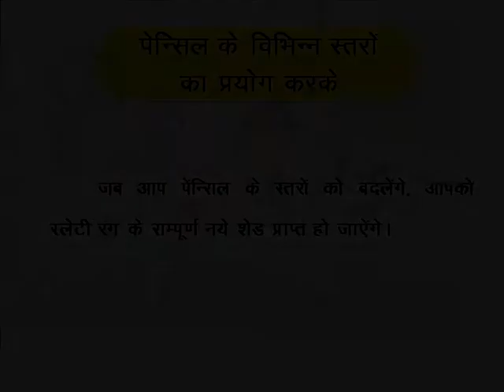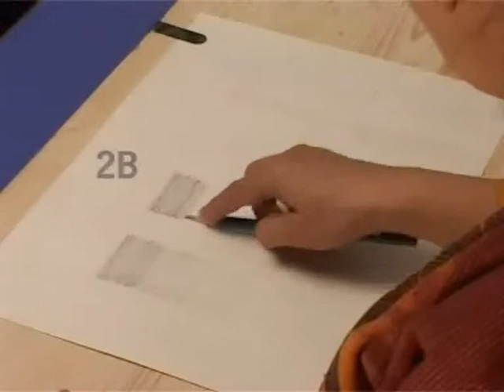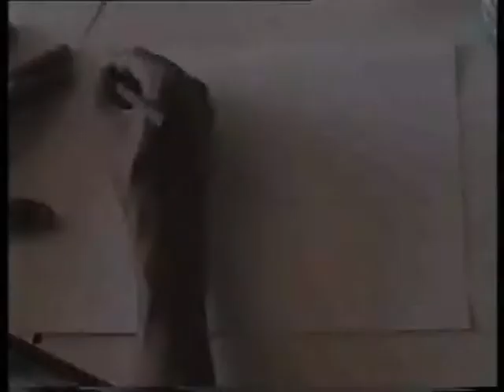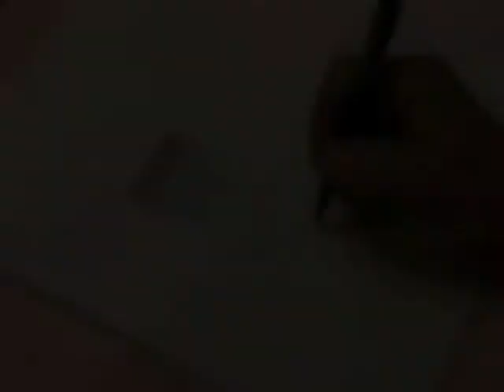USESOFPENCIL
enter description